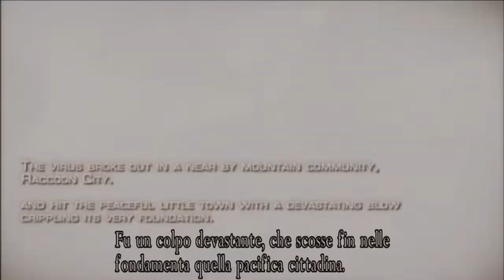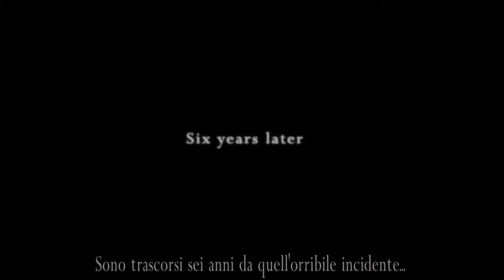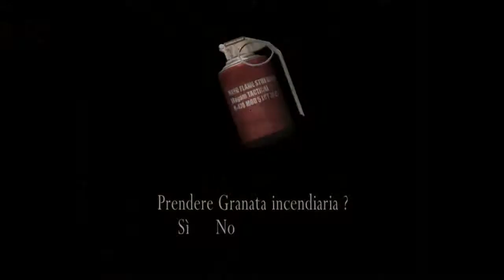Resident Evil 4 | Cap 1-1: Il Villaggio dei dannati [ITA]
Il gameplay completo di Resident Evil 4 [Ultimate HD Edition] in italiano.